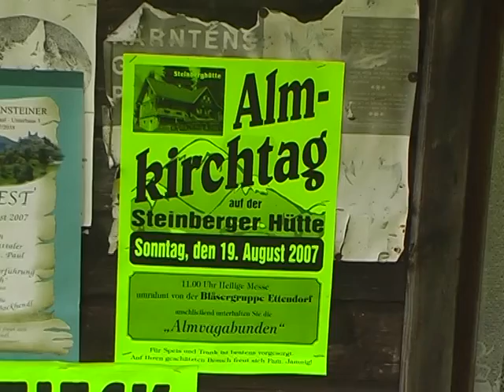"Die Almvagabunden" ~ Sepperlpolka ~ (instrumental).avi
(Volksweise, bearb. Franz W. Offner) Almkirchtag bei der "Steinbergerhütte" (1530 m) am Südhang der Koralm im Lavanttal, Kärnten / Austria ~ 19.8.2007